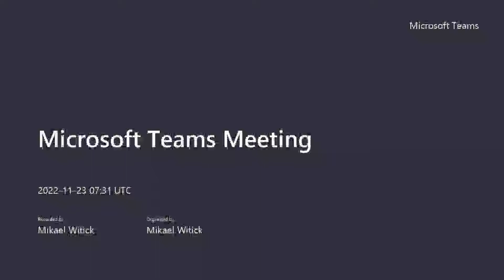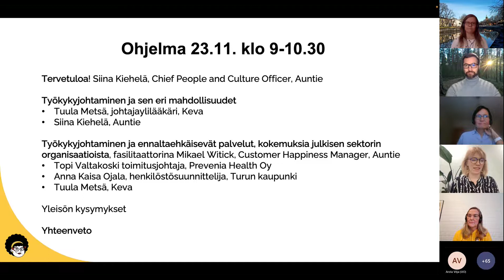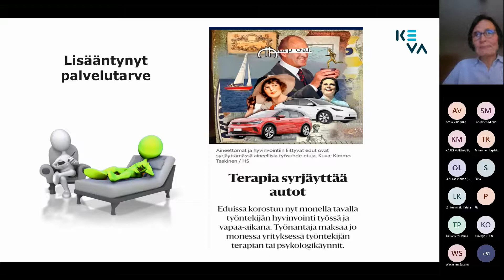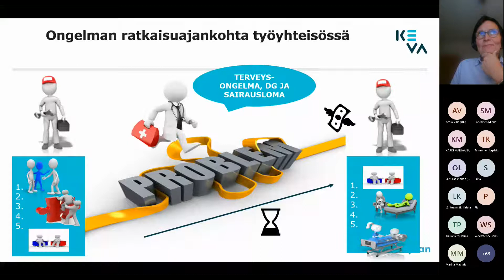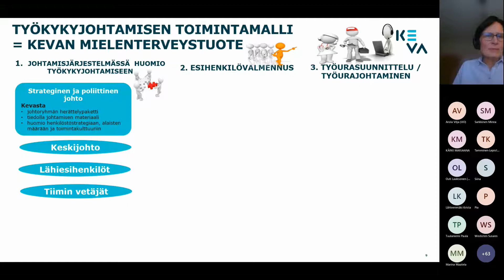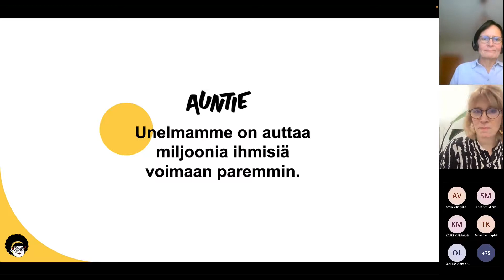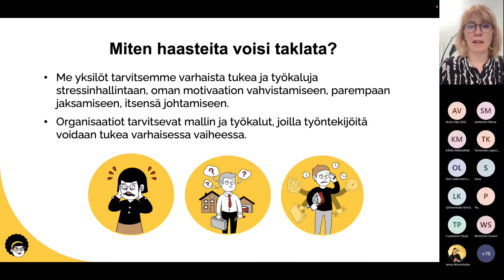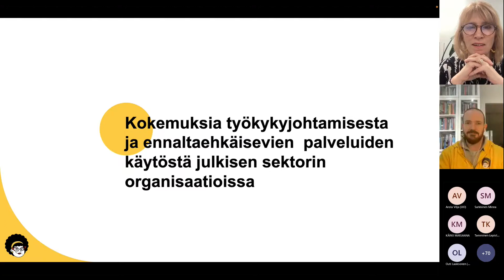Auntie-webinaari: Työkykyjohtaminen ja ennaltaehkäisevät palvelut julkisella sektorilla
Julkisella sektorilla työstressin kokemus on lisääntynyt entisestään poikkeusaikana. Työmäärä koetaan liian suureksi, työssä on paljon paineita ja hallinnan tunne on kadonnut. Muutokset ovat nopeita niin työympäristössä kuin työtavoissa. Jopa 40 % työntekijöistä kokee työstä palautumisen haasteelliseksi. Samaan aikaan työuria halutaan pidentää.

Miten julkisella sektorilla voidaan huomioida työntekijän yksilölliset tarpeet ja elämäntilanteet ja tukea työkykyä entistäkin varhaisemmassa vaiheessa ennen poissaoloja ja ammatillisen kuntoutuksen tarvetta? Kuinka lähijohtajille tarjotaan lisää konkreettisia keinoja työkykyjohtamiseen ja/tai oman työn hallintaan? Mikä on HR:n rooli ja keinovalikoima muuttuvassa työelämässä?

Webinaarin agenda:
- Tervetuloa-puheenvuoro Auntielta, Siina Kiehelä, Chief People and Culture Officer
- Johdatus teemaan Työkykyjohtaminen ja sen eri mahdollisuudet
Tuula Metsä, johtajaylilääkäri, Keva ja Siina Kiehelä, CPO, Auntie
Työkykyjohtaminen ja ennaltaehkäisevät palvelut, kokemuksia julkisen sektorin organisaatioista, fasilitaattorina Mikael Witick, Customer Happiness Manager, Auntie
- Topi Valtakoski, toimitusjohtaja, Prevenia Health Oy
- Anna Kaisa Ojala, henkilöstösuunnittelija, Turun kaupunki
- Tuula Metsä, johtajaylilääkäri, Keva